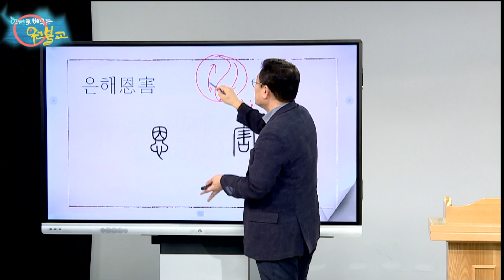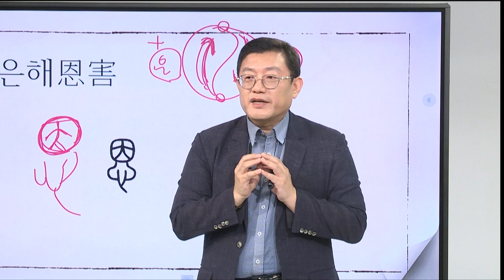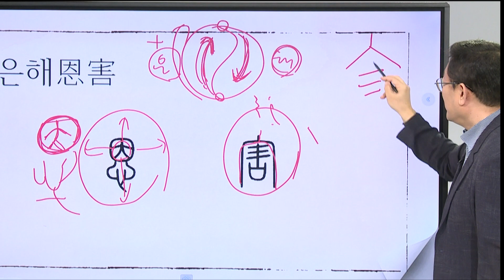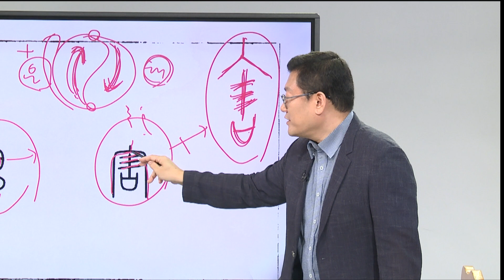한자로 배우는 원불교 32- 은해 恩害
- 은해 恩害